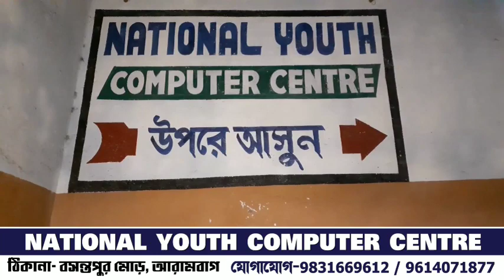চালকের আসনে খালাসি, চোখে ঘুম, ডিভাইডারে উঠে গেল পাথর বোঝাই লরি